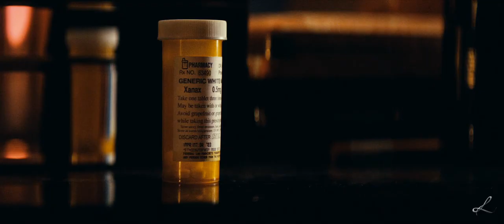Cherry | The Comedown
Great movie. Spent a few days walking around thinking about it after watching, so decided to work it through by making a video. Also realized it's been almost four months to the day since my previous one. What is even time now...

Please consider supporting me and helping me dedicate more time to making fanvideos!